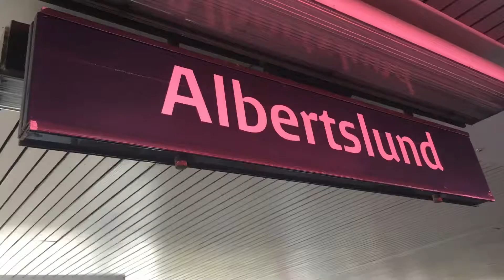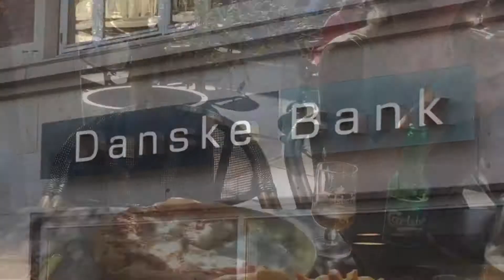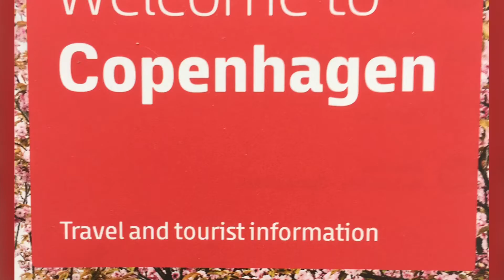Kopenhaga-śladami znanego gangu